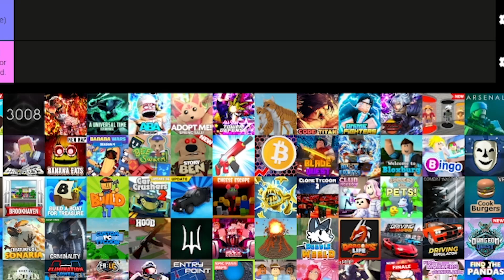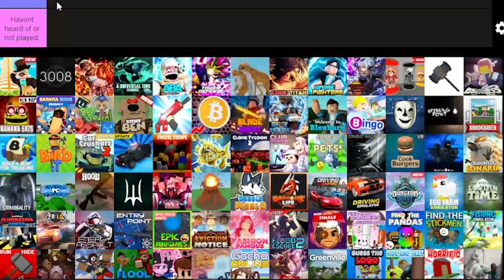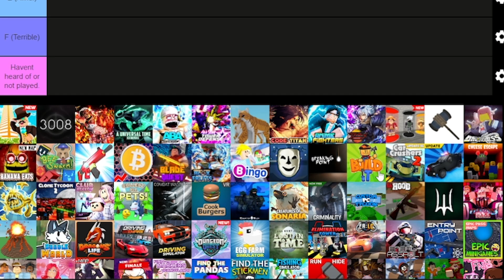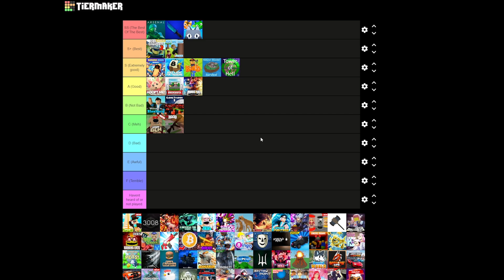HODNOTÍM NEJPOPULÁRNĚJŠÍ HRY V ROBLOXU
Jaké hry v Robloxu jsou nejlepší?

📩OBCHODNÍ EMAIL📩